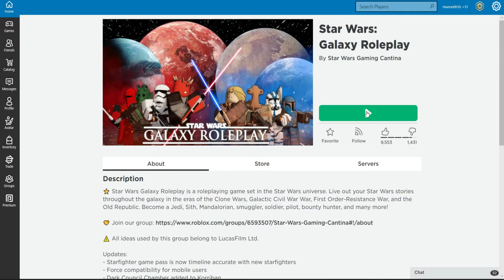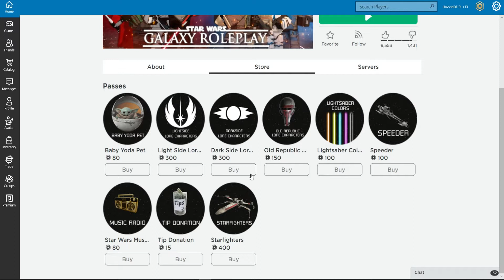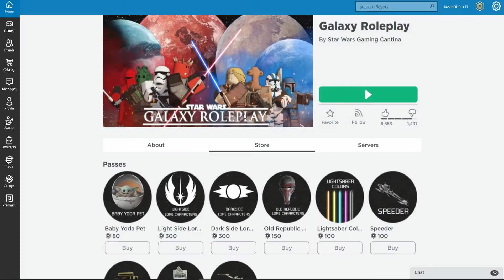Roblox Star Wars Galaxy Roleplay 🌏⭐😎 35 mins chill hop music loop Snake on the Beach by Nico Staf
Roblox vlog #7 with chillhop study background instrumental music with the title "Snake on the Beach" by Nico Staf with no singing in loops 🎶, accompanying this Roblox game vlog that was recorded on PC. Very new and young beginners playing these Roblox games so please expect absolutely nothing like professional or experienced Roblox gamers.

You may also play this video in the background while you’re out and about, studying, relaxing, working, or just chilling. Instrumental music that we enjoy, usually in loops, and we hope you enjoy, too.

Thank you for this excellent piece, Nico Staf!